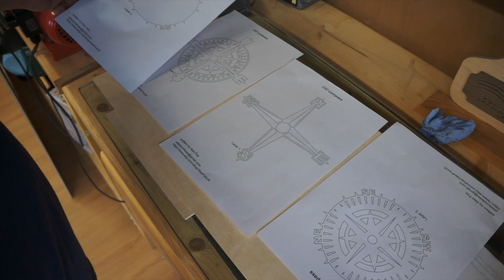Scrollsaw Compass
A great pattern from Alex Fox.
I requested a change in the compass points and Alex made the changes.

I follow a sailing channel by Erik Aanderaa and it is brilliant. I like his  No Bullshit Just Sailing headline
So I thought would incorporate it on the compass points.😄

Etsy shop.

Erik's channel.